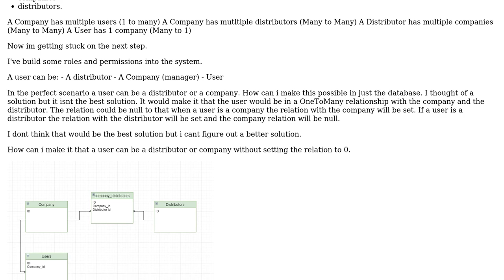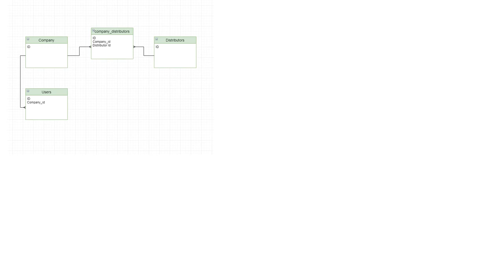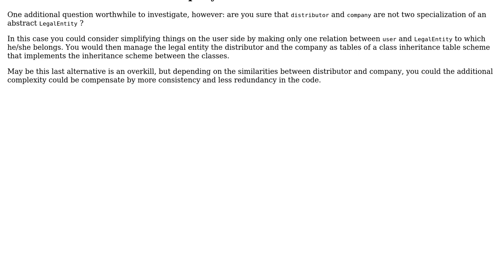Software Engineering: Triangle relationship in database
With thanks & praise to God, and with thanks to the many people who have made this project possible! | Content (except music & images) licensed under CC BY-SA | Music | Images & others | With thanks to user Collin Koornstra user Christophe and the Stack Exchange Network Trademarks are property of their respective owners. You are responsible for your own actions.